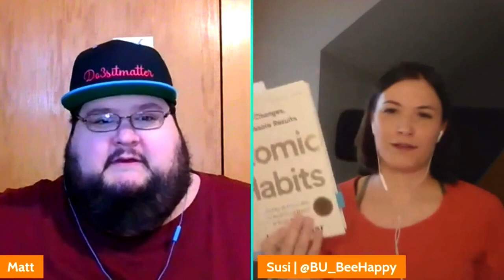Sharing my journey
Matt reached out and gave me the opportunity to introduce my journey on his channel. We talk about how it started for me, when I learned that mental and physical health are interlinked and so much more.